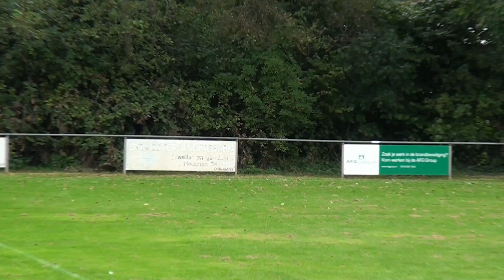HHC'09 1 - SC Elshout 1 : 1-0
Derby tegen Elshout op 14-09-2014.